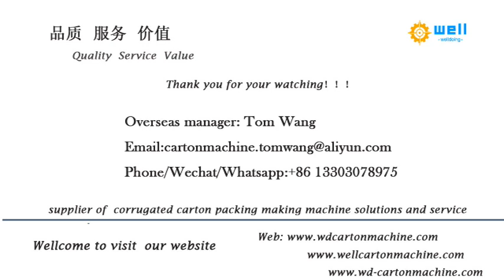full automatic corrugated cardboard folder gluer machine